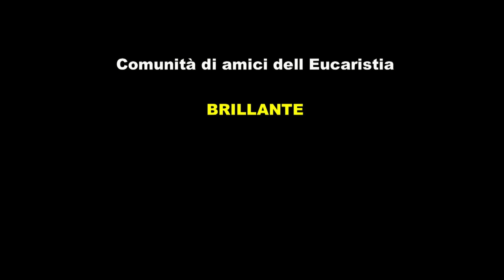10. BRILLANTE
Il Signore Gesù appare a Valentín dal 2015.  Le apparizioni avvengono solo nella chiesa cattolica. Valentin vede il Signore Gesù ogni volta che entra nella chiesa cattolica dove è conservata ľEucaristia. Il Signore Gesù sta direttamente davanti al tabernacolo o davanti al Santissimo Sacramento durante ľadorazione. Valentin riceve un messaggio dal Signore Gesù e può persino parlargli.